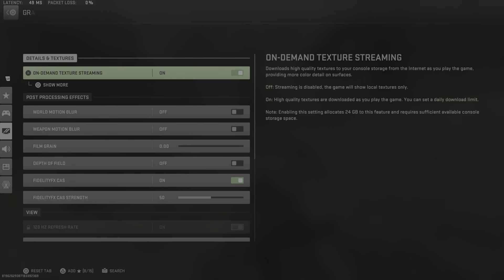Call of Duty: Modern Warfare II(Multiplayer)First game back in over a week